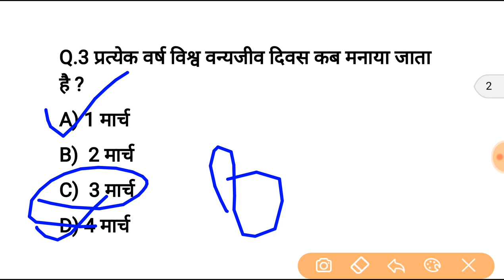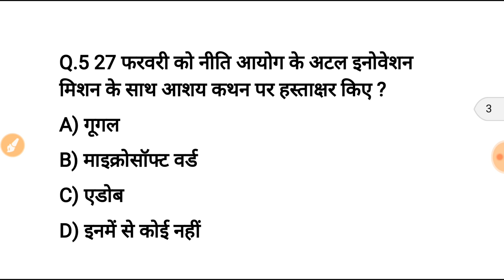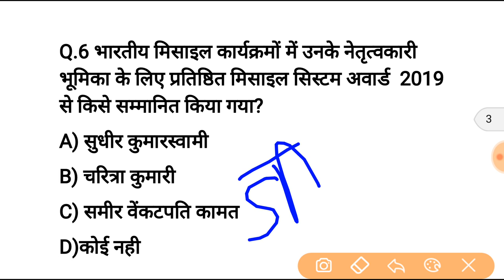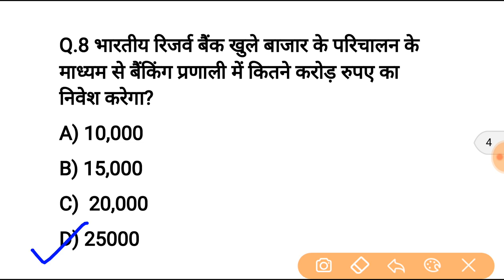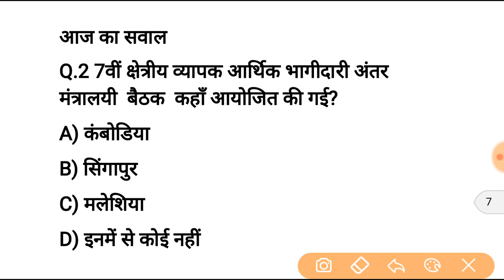4 मार्च करेन्ट अफेयर्स हिंदी रट लेना | Daily Current Affairs Booster 4th march -Online study point